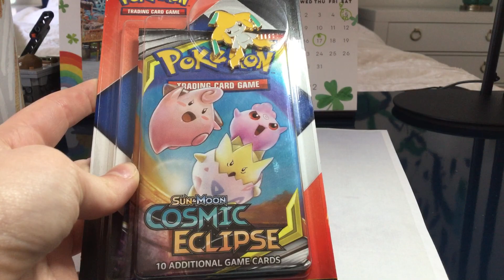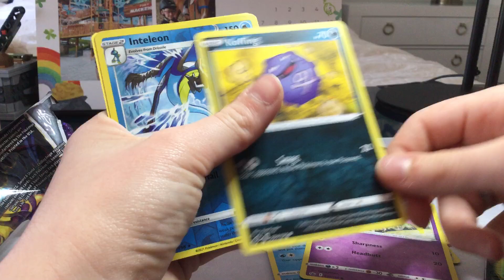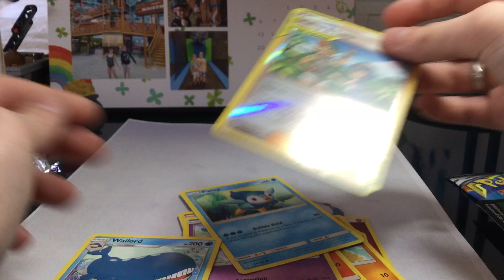Pokémon opening.For my GF